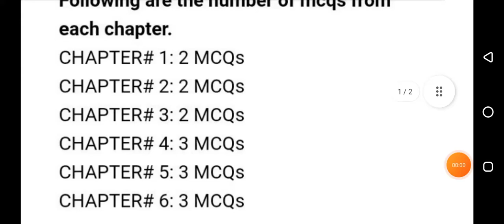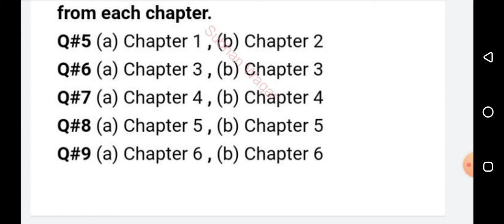9th class general science pairing scheme 2022,general science pairing scheme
this video include 9th class pairing scheme 2022 general science,9th class pairing scheme general science,punjab board general science pairing scheme,